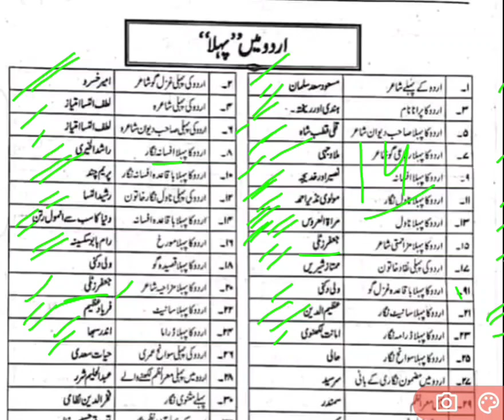BPSC TEACHERS EXAM 2023 URDU COMPULSORY PAPER PART -6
join for bpsc preparation

For more about pbsc Urdu

bpsc Urdu grammar

for bpsc english grammar

for bpsc teachers exam g. s in english version